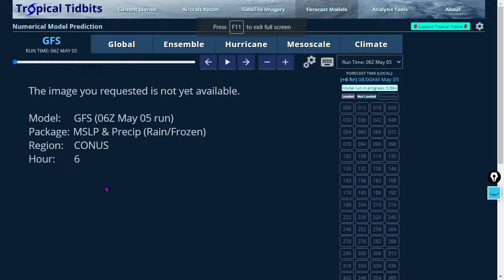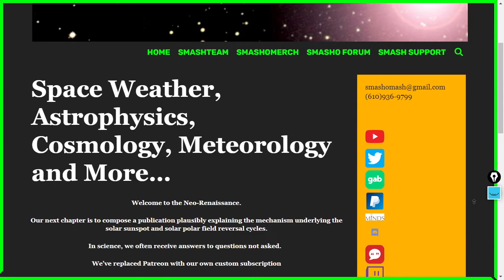So Moist Is the Soil, But How HOT IS THE PLANET?